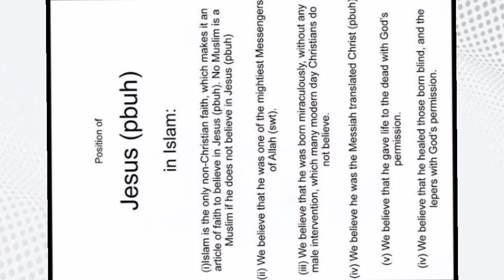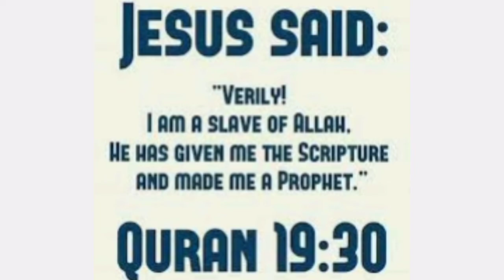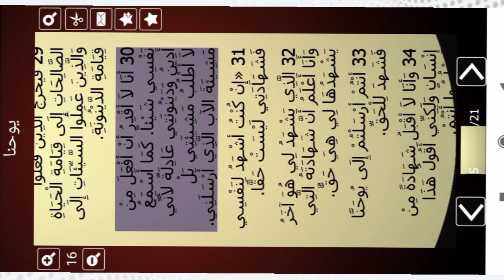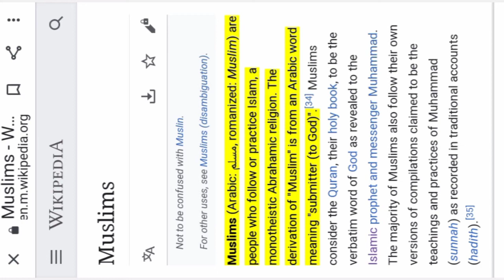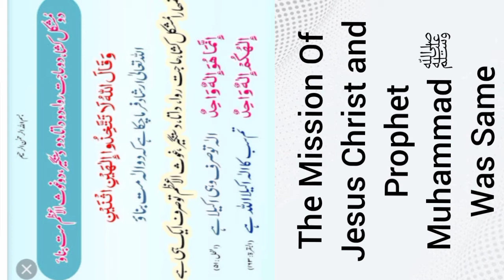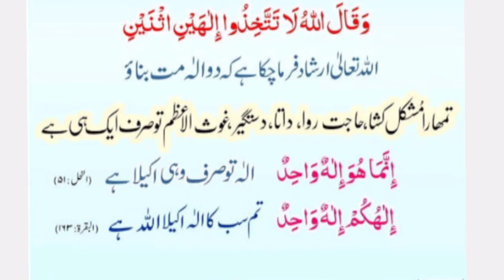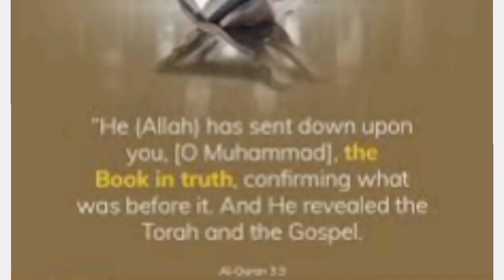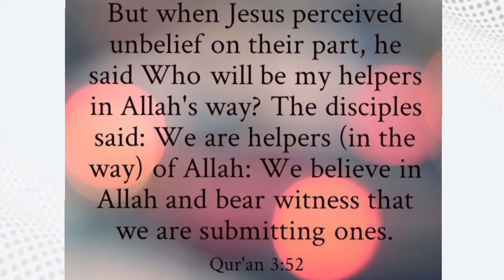Responce To almasjacob. Is Jesus A Muslim Part 1.Urdu/Hindi